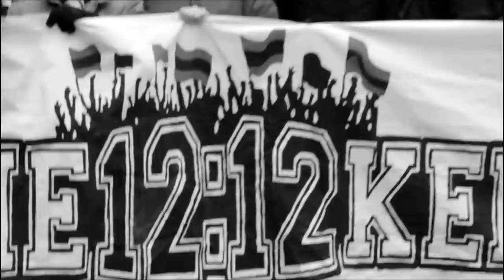Stimmung - 15. Spieltag 2012/2013 - Bayer 04 Leverkusen - 1. FC Nürnberg (1:0)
Dieses Video ist Bestandteil meiner Internetseite Dort habe ich auch noch eine Vielzahl von Bilder von dem Spiel und von der Demo online gestellt.